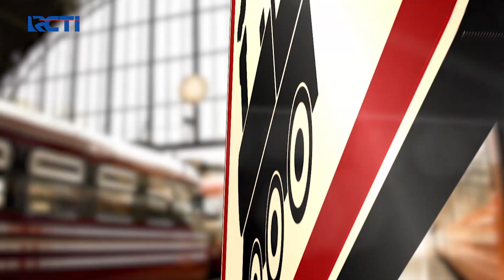PENTING! Syarat Mudik dengan Bus ke Kampung Halaman SeputariNewsPagi 28/04